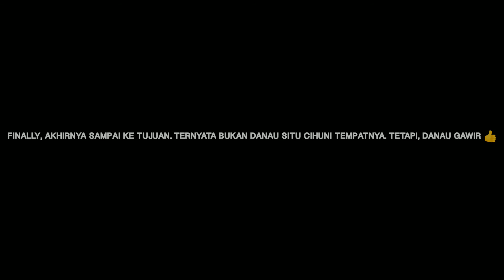Explore Danau Gawir Legok, Tangerang Selatan, Banten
Guys, jadi dalam konten kali ini gua explore sebuah danau keren yang masih bisa dibilang spot tersembunyi, yang mungkin belum banyak diketahui orang. pada saat itu juga memang pada saat bulan ramadhan. sekitar puasa hari ke 27. walau terasa capek, tapi tetap puas. dalam perjalanan gua terjadi trouble pada saat menuju ke tempat tujuan, biasalah ya nyasar haha. tapi kali ini gua coba tampilkan scene gua pada saat nyasar untuk menuju danau gawir, berbeda dari video sebelumnya. mau tau keseruannya? langsung aja cek videonya guys 🤙